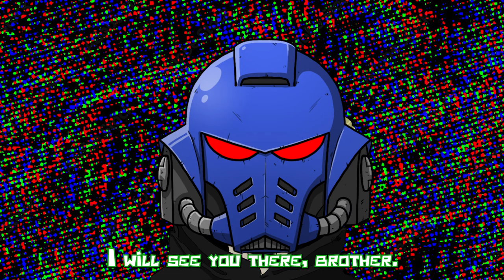SPACE MARINES: MEMESLAYING XENOS WITH THE BROTHERS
socials

instgram @ midnite.prod
Tiktok ScoobieSnackz